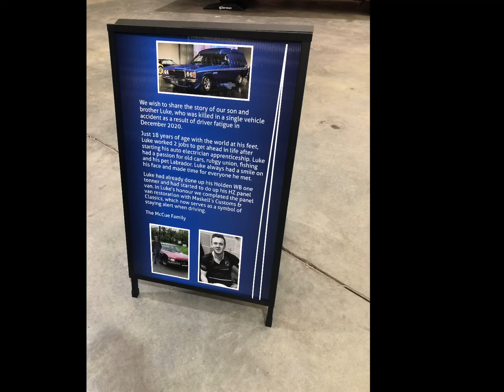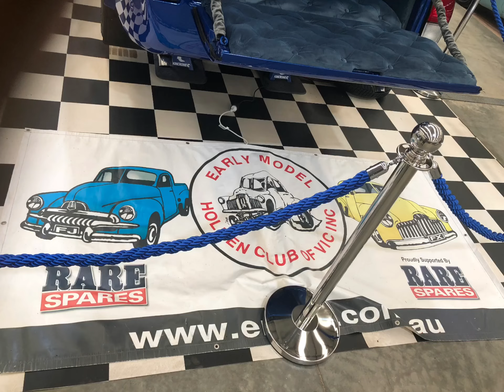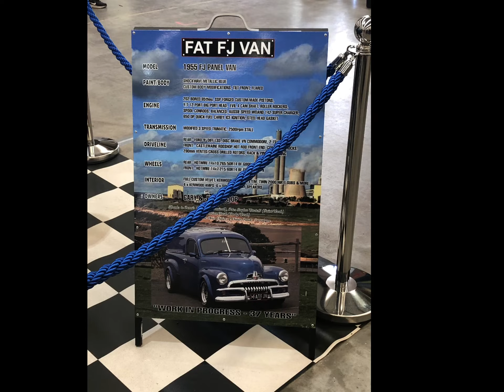Panel van nationals in Bendigo it was a great day out for me and my family